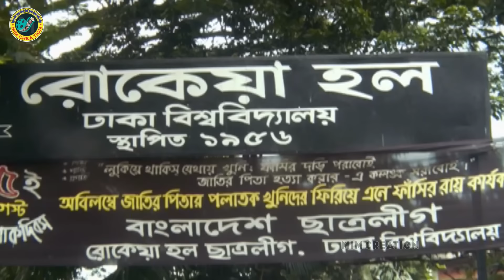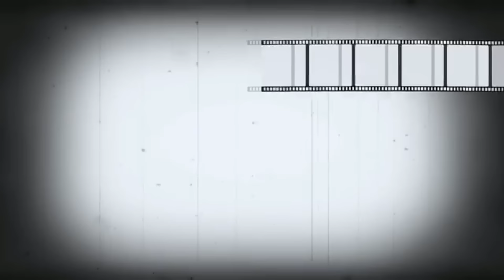কখন যে কাছে এসেছি || Bangla Romantic Movie || Bappy Chowdhury || Bobi || Ganghuya || Rina Khan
Video Title :কখন যে কাছে এসেছি || Bangla Romantic Movie || Bappy Chowdhury || Bobi || Ganghuya || Rina Khan

Movie Name: Inchi Inchi Prem
Cast & Crew: Bappi, Bobi, Ganghuya and More.
Director: Raju Chuwduri
Producer: Abdul Kalam
Language : Bangla
Label :  @Mim Creation

*** ANTI-PIRACY WARNING ***

Note :
Thank you -  @Mim Creation  Team.